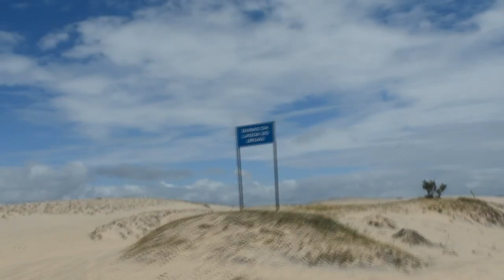Série Ceará: Vlog Passeio de buggy #7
Nosso passeio de buggy no Ceará.

Ainda não assistiu os outros vídeos da série?

Beijo,

Marília Juliane :)